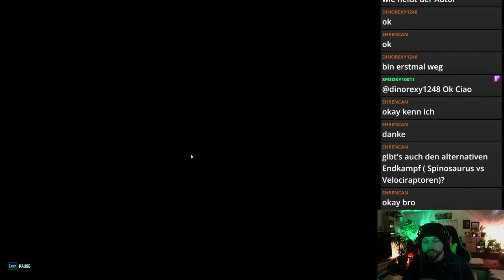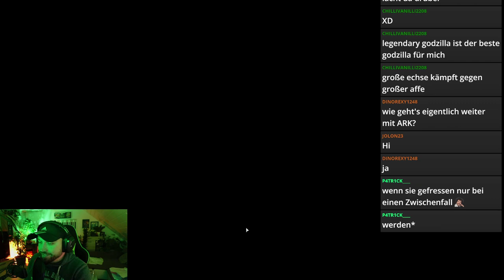DAS ist die Geschichte von Jurassic World Evolution 2 (Standard Kampagne)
In diesem Video spiele ich die komplette Kampagne (ohne DLC's) aus Jurassic World Evolution 2. Wie ist deine Meinung zu dem Spiel? Hast du die DLC's schon gespielt? schreib mir deine Antwort in die Kommentare.

Mein Equipment
Mein Equipment
Kapitel:
00:00:00 - Einleitung
00:00:58 - Video-Intro
00:01:24 - Jurassic World Evolution 2 Intro
00:03:54 - Arizona
00:55:27 - Washington
01:51:57 - Pennsylvania
03:20:15 - Oregon
03:51:47 - Kalifornien
05:39:18 - Fazit zur Kampagne